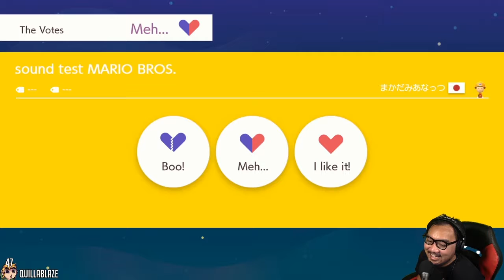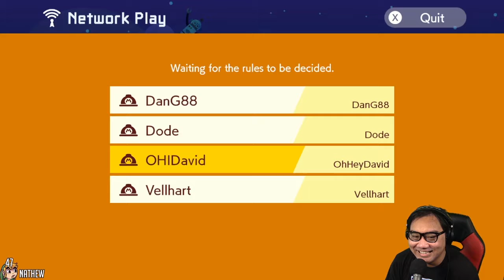Mario Party trained me for this! || Mario Maker Highlights #2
Footage comes from the week of 10/27/19 - 11/4/19

Editing will hopefully get less basic as I get back into learning all the tricks.

Check me out on these other websites!